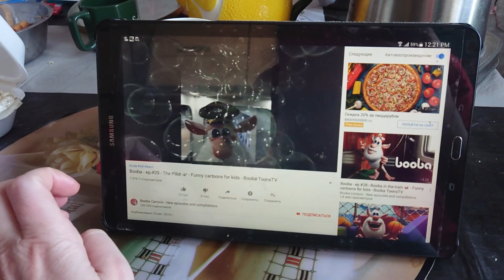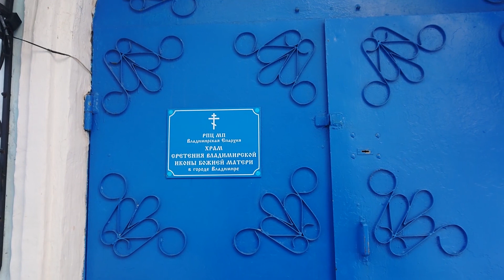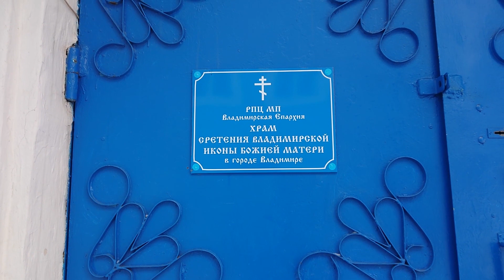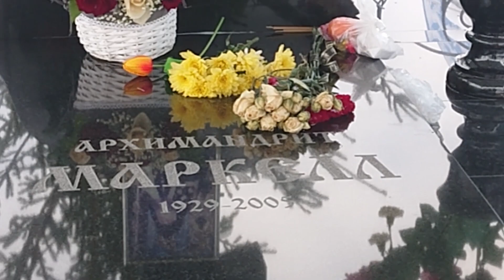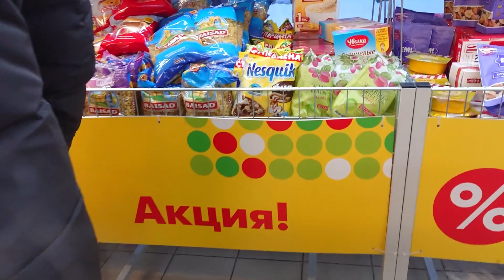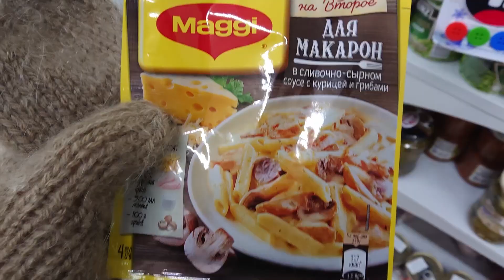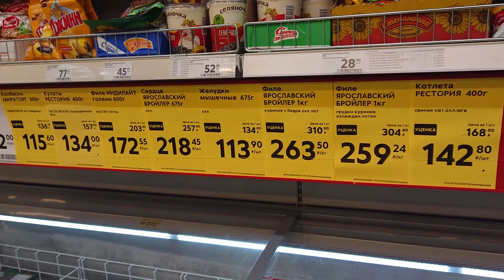ВЛОГ. Крещение 2019 / Наши попытки набрать Воды / Мое Новое Дело / Не так Воспитываю Детей